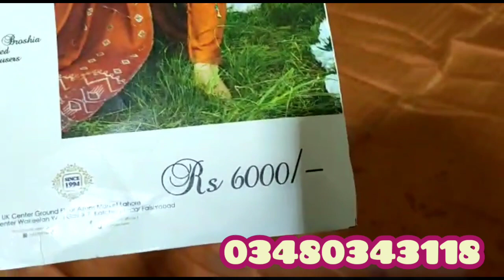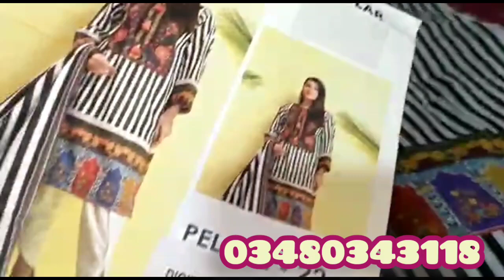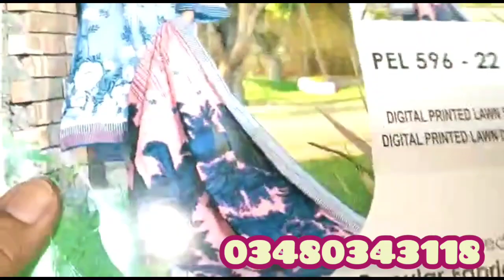branded Jaquard viscous by UK fashion | heavy hot winter collection | **flat sale ***